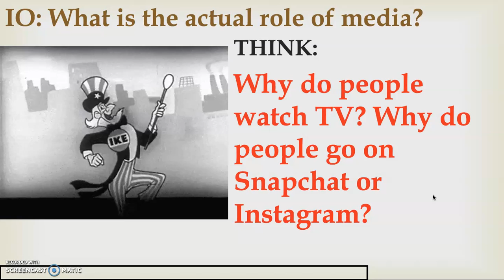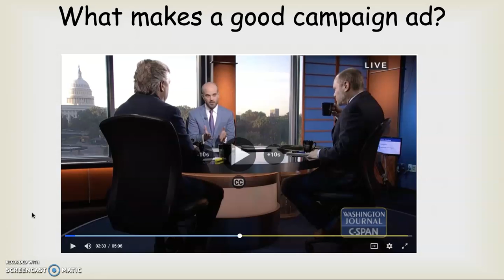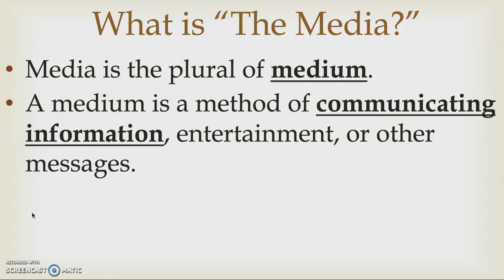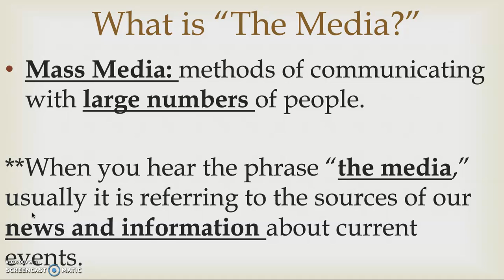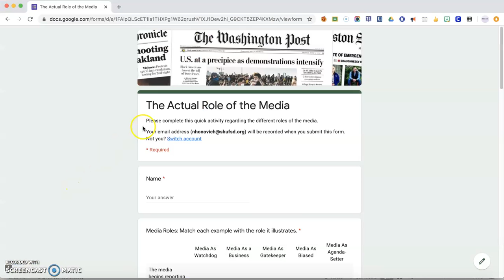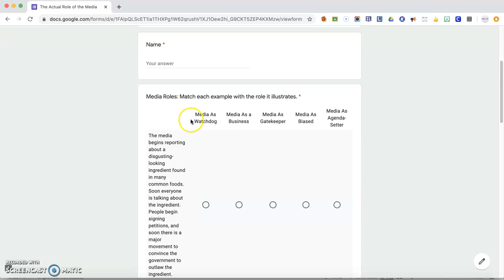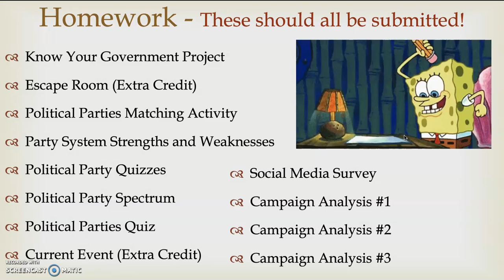The Role of the Media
Lesson for June 2, 2020

Hope all is well! Can you believe we're wrapping it up?